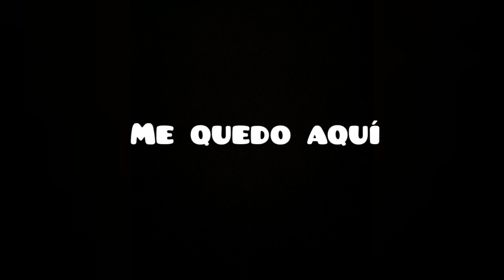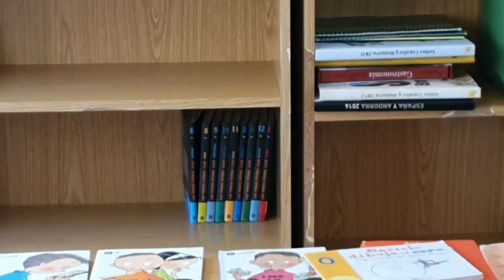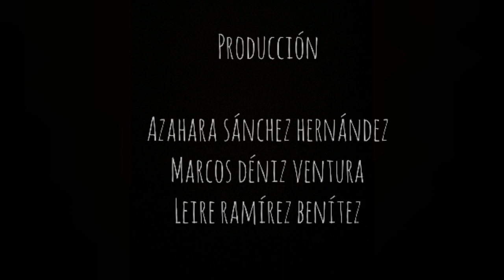Me quedo aquí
CEIP Aríñez
Primaria - Infantil

SINOPSIS: Sabina es una niña que no se quiere ir de la escuela rural de Ariñez, pero sus padres quieren que se vaya a otro colegio.